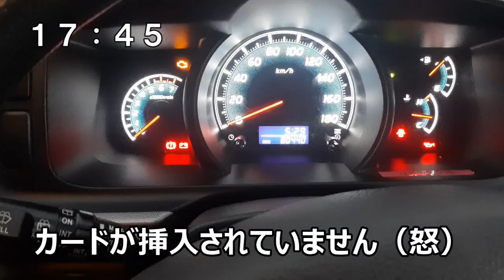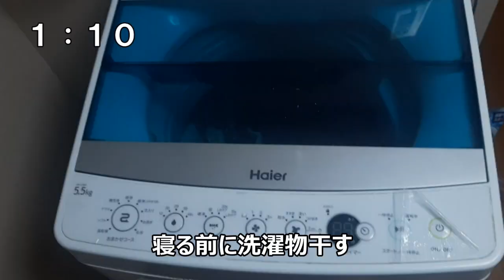#3 大学サッカー部コーチの１日【群馬県、上武、社会人サッカー】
大学サッカー部コーチの１日ルーティン動画

群馬県社会人サッカーリーグに所属しているチームの裏側や、その日の指導者の１日をお届け

あまり知られていないサッカー部指導者の裏側をvlog風に撮影。
指導者を目指している人、大学サッカーに興味がある人の参考になれば嬉しいです。

〜元日本代表DF岩政大樹、上武大学サッカー部監督の１日【那須大亮チャンネル】〜